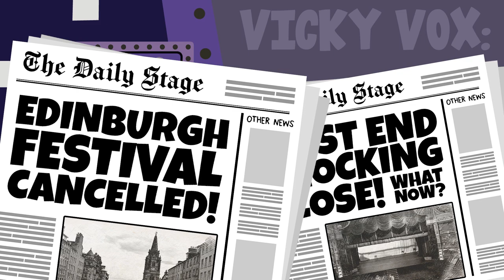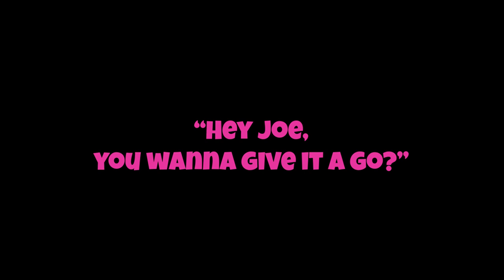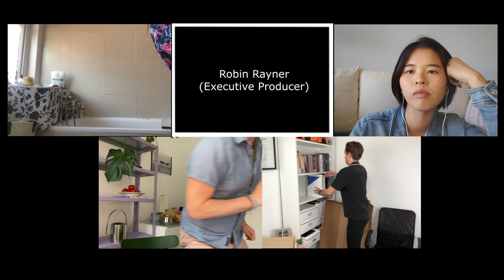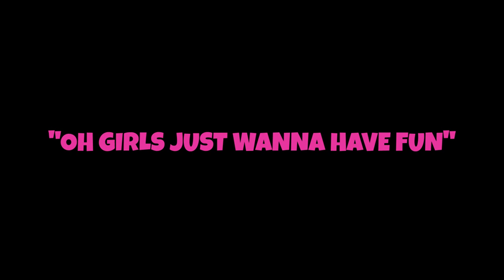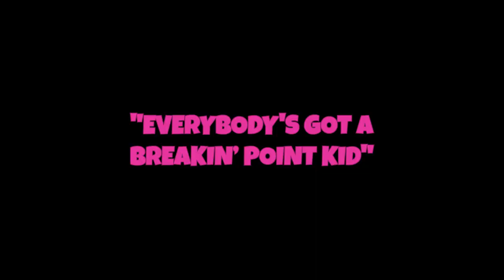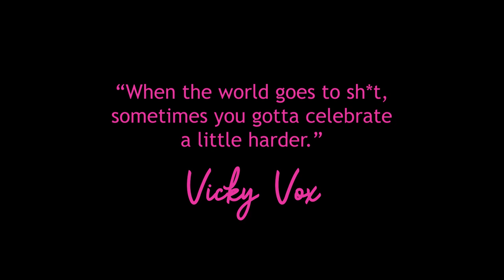The Vicky Vox Project – Episode 1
A new web series has been launched led by Vicky Vox – star of Little Shop of Horrors and former host of the WhatsOnStage Awards.

Set inside Vox's home and across the cyber world, the piece follows an attempt to stage a show in the midst of the pandemic. You can watch the first epissode below.

Producers James Quaife and Robin Rayner of New Frame Productions today said: "Without the restrictions of Covid-19 we’d never have the opportunity to collaborate with these brilliant creative people from all across the world. With the last 8 months being a difficult time for so many in the entertainment industry, it’s also enabled us to reimagine the way we work, opening up new opportunities to defy the rules and reframe our stages."

Vox added: "2020 is clearly the year that changed everything. Adversity is nothing new in my life. I always find a way to express myself and connect with others.

"Creativity and art are healing and they will not be stopped! When you find people who support your vision and truly embody that collaborative spirit, obstacles become launch pads to discovery. Necessity is truly the mother of invention."

The series is written by Beth Granville with direction by Tom O'Brien, music supervision by Chris Poon, series editing by Dan Thomas, Sarah Breese and Samuel Lloyd, direction of photograpgy by Jackson Davies and animation by Eggsy. The series also features Cindy Lin, Paul Michael Gibbs and Renée Lamb and special star guests scheduled to appear in future episodes.

A captioned version can also be found via the New Frame Productions website. Nb: the video has a 16+ age rating.